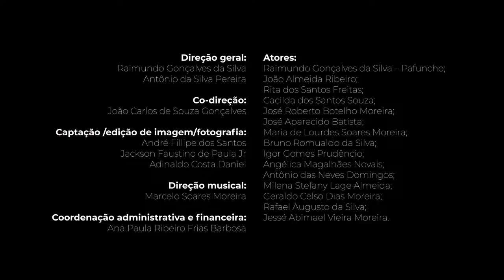TRAILER PAFUNCHO: UM CAIPIRA NA TERRA DE DRUMMOND – O FILME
Projeto aprovado pela Lei Estadual de Incentivo à Cultura Empreendedor cultural: Raimundo Gonçalves da Silva CA 1856/001/2017

O lançamento será da 20/12/2019 às 19 horas no teatro da Fundação Cultural Carlos Drummond de Andrade em Itabira. As outras exibições seram nos dias 21/12 às 11h  em João Monlevade, e às 19h em Serra dos Alves. E no dia 22/12 ás 18h em Santa Maria de Itabira no centro cultural da cidade.

Por meio da Lei Estadual de Incentivo à Cultura – Governo de Minas Gerais e com incentivo da Fermag Ferritas Magnéticas, está sendo executado em Itabira e na região o filme Pafuncho: um Caipira na Terra de Drummond.

Esse filme narra, com humor, as trapalhadas que Pafuncho passa ao decidir, ou decidirem por ele, que ele não deverá mais morar com a mãe e ganhar o mundo. Na verdade, ele sai na busca do reencontro com o pai, que, há tempos, abandonou a família.

Nessa aventura, ele, que é também um apaixonado pela obra de Drummond, consegue juntar o útil ao agradável durante a trama, se deliciando com os prazeres que a literatura e as histórias Drummondianas o proporciona, enquanto vai tentando resolver as enrascadas em que ele se mete.

FICHA TÉCNICA e Elenco do Longa Metragem  ”Pafuncho: um Caipira na Terra de Drummond - O Filme.”

Direção geral:
Raimundo Gonçalves da Silva
Antônio da Silva Pereira

Co-direção:
João Carlos de Souza Gonçalves

Captação: filmagem /edição de imagem:
André Fillipe dos Santos
Jackson Faustino de Paula

Direção de Fotográfia
Alexandre Lennon da Silva Procópio

Direção musical:
Marcelo Soares Moreira

Coordenação administrativa e financeira:
Ana Paula Ribeiro Frias Barbosa

Atores:
Raimundo Gonçalves da Silva – Caipira da Pedreira – como Pafuncho; Milena Stefany Lage Almeida - como Florisbela;
João Almeida Ribeiro; Rita dos Santos Freitas; Cacilda dos Santos Souza; José Roberto Botelho Moreira; José Aparecido Batista;
Maria de Lourdes Soares Moreira; Bruno Romualdo da Silva;
Igor Gomes Prudêncio; Angélica Magalhães Novais;
Antônio das Neves Domingos; Geraldo Celso Dias Moreira; Jessé Abimael Vieira Moreira e Rafael

LEI ESTADUAL DE INCENTIVO Á CULTURA - CA: Nº1856/001/2017
PATROCÍNIO – Fermag Ferritas Magnéticas Ltda
REALIZAÇÃO: Secretaria de Cultura e Turismo / GOVERNO DE MINAS GERAIS